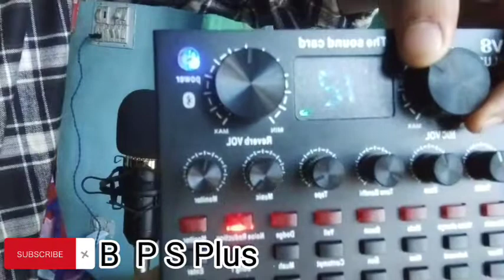Review,Unboxing and Setup V8 Plus SoundCard in Nepal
This is the review , Unboxing video of V8 plus sound card in Nepal.